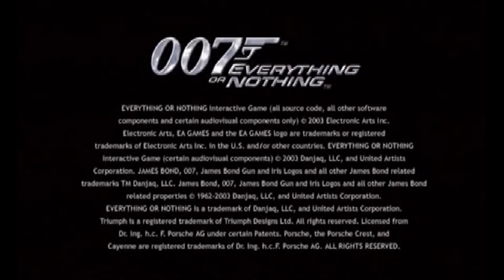5 MELHORES jogos do BOND, JAMES BOND!